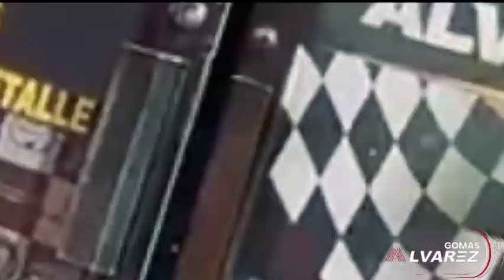HAY BOBO BIEN FEO EN LA 42- BARRIO EL CAPOTILLO